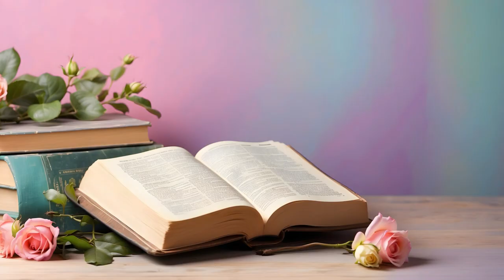2-HOW SAVED ARE YOU?